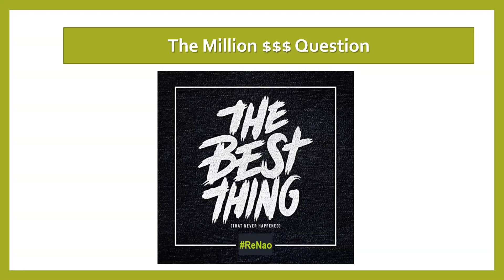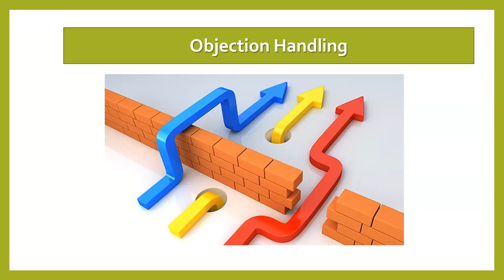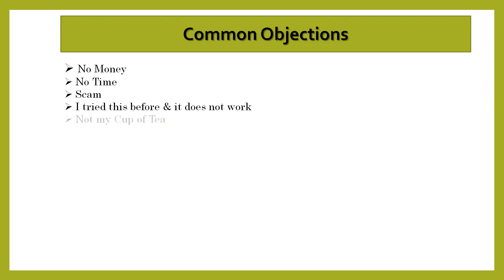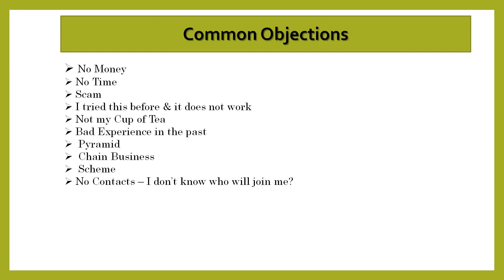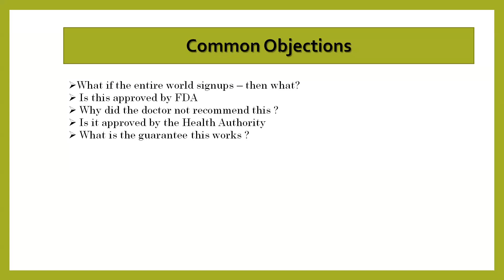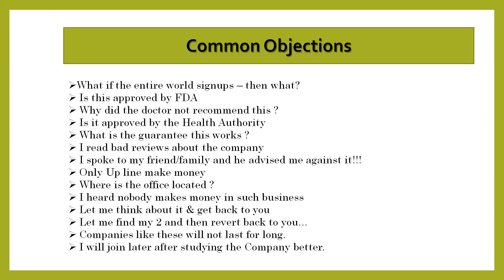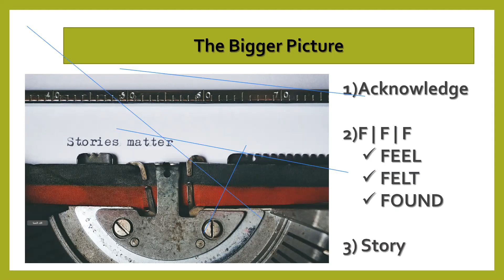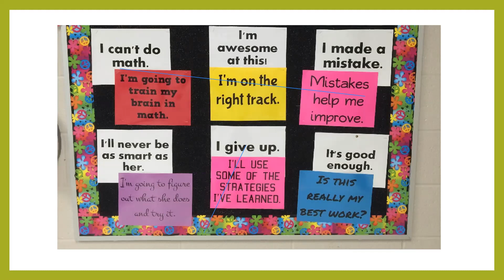Objection Handling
Don't answer objections, handle them